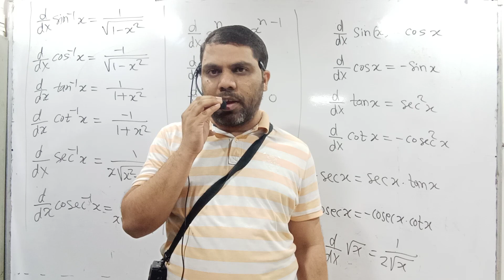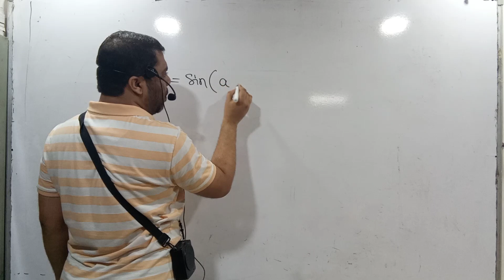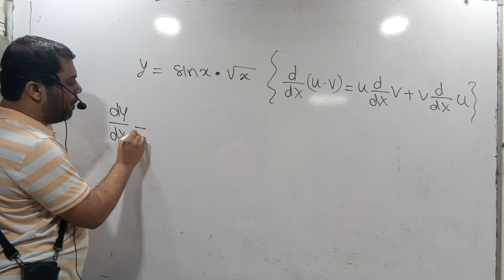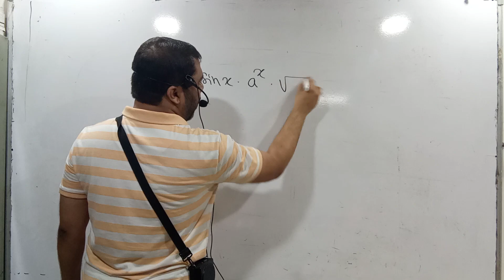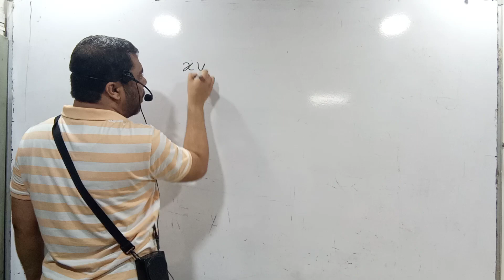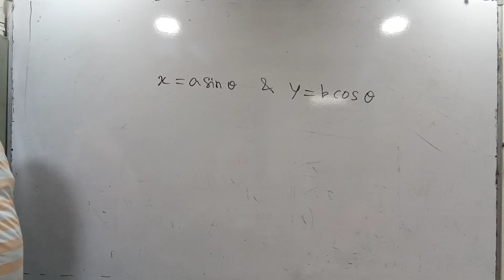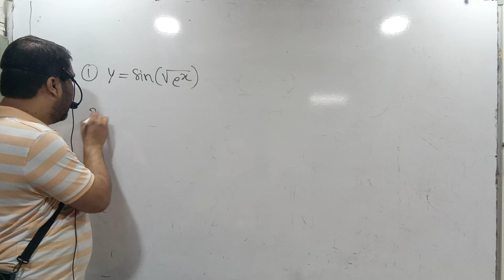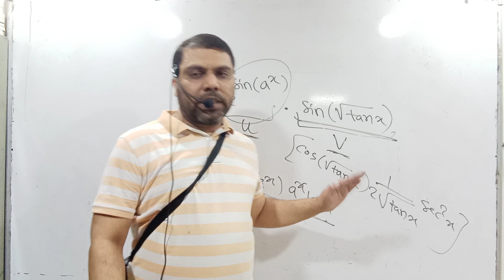Differentiation complete revision of derivative as a crash course by Pawar sir IIT Gurukul Nagpur